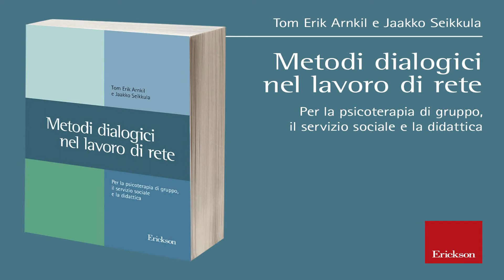Tom Arnkil - "Metodi dialogici nel lavoro di rete" Edizioni Erickson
"Metodo dialogici nel lavoro di rete" Edizioni Erickson